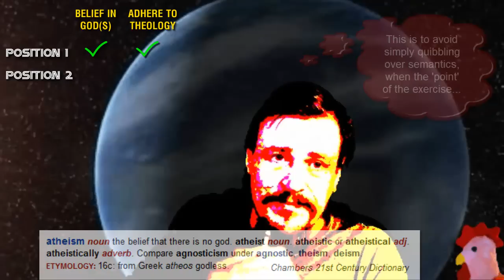BJR12: "Bionic Binaries" - must we really do this again?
There is more to "theism" and/or "atheism" than mere "belief, or not, in God." There is also "doctrine", which changes potential permutations dramatically, as well as those for whom the concept doesn't even dawn (eg severe mental impairment, babies & other 'blank slates', apathetics, etc).

As with all avenues of human thought, the concept of "faith" can also be affected by both apathy and ambivelence...